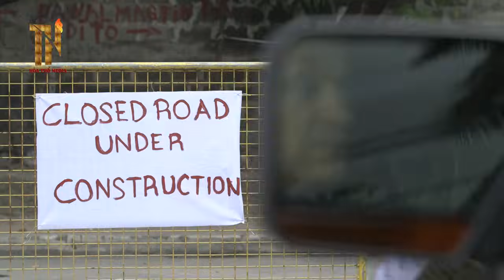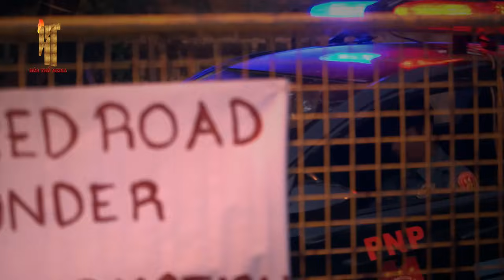[Lồng Tiếng] CỬA TỬ HẮC ÁM (P.3) - Tập 61 | Phim Trả Thù Sát Hại Gay Cấn | Phim Philippines Hay 2024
✅ Nội Dung :
Romina kết hôn với Robert Mondragon, một ông trùm kinh doanh góa vợ, trong khi Carlos kết hôn với Daniela - con gái của Robert từ cuộc hôn nhân trước. Chẳng mấy chốc, cả hai liên minh của họ dẫn đến hai bổ sung cho dòng Mondragon. Romina sinh ra Cassie, người được thụ thai từ lạm dụng tình dục nhưng sau đó trở thành con gái nuôi của Robert. Về phần Daniela, cô sinh ra Marga, người phản chiếu mẹ cô theo mọi nghĩa của từ này. Tuy nhiên, khi các Mondragon điều hướng cuộc sống, những bí mật đau đớn từ quá khứ nằm chờ được tiết lộ. Một cuộc tranh chấp gay gắt sớm hình thành giữa những người phụ nữ trong gia đình với việc Romina xung đột với Daniela và Cassie xung đột với Marga. Cuối cùng, các quý cô Mondragon thấy mình phải vật lộn để giành lấy danh hiệu người thừa kế thực sự và mẫu hệ của dòng máu Mondragon.
Trong cuộc chiến của hai con rồng , chỉ có một người thắng và không bao giờ bỏ cuộc . Và đã đến hồi kết của cuộc chiến .. Và xuất hiện thêm một con sư tử tham gia cuộc chiến . Hãy sẵn sàng !

✅  Tên Phim : CỬA TỬ HẮC ÁM (P.3)
✅ Diễn viên : Beauty Gonzalez , Andrea Brillantes , Francine Diaz , Dimples Romana .